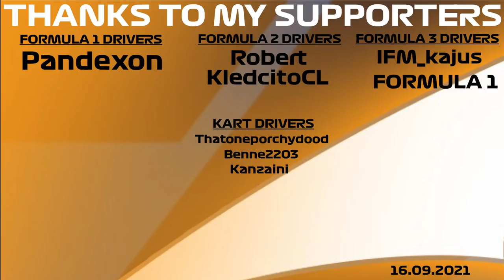DRIVING The OTHER Portimao Track LAYOUTS In The F1 2021 Game!